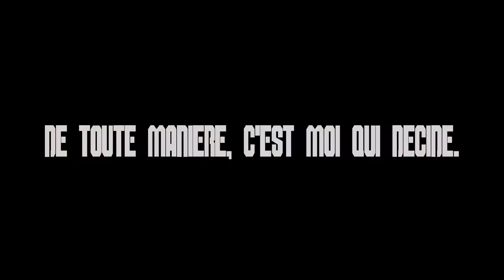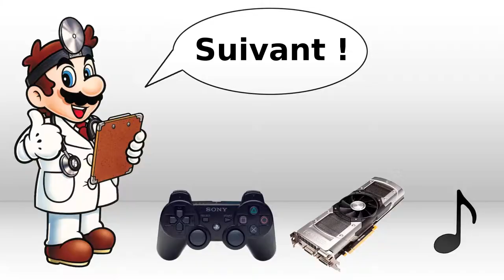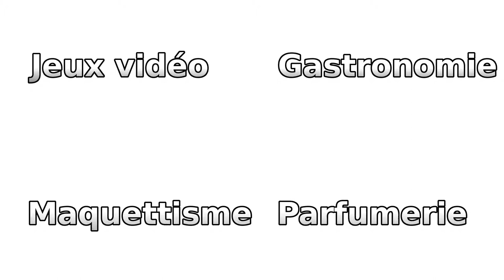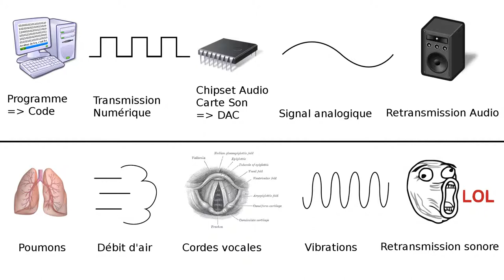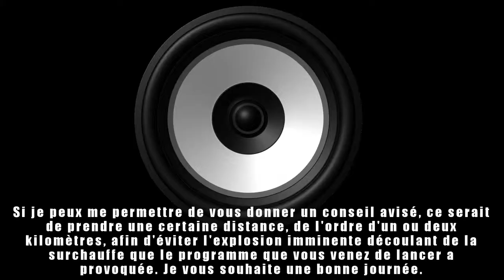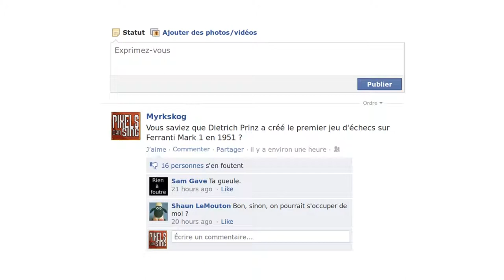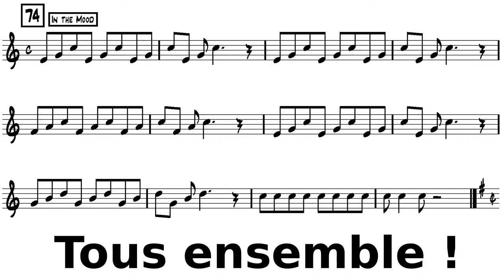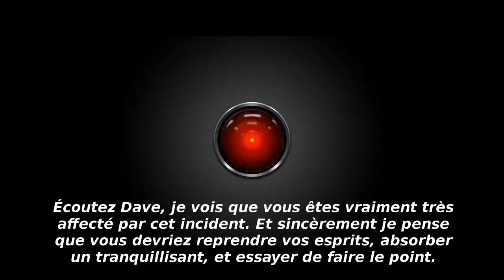Au commencement, Trevor Pearcey créa le CSIRAC...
Parce qu'il faut bien commencer par quelque chose, autant le faire par les débuts. C'est parti pour un voyage dans le temps, en direction des origines méconnues de la musique numérique...

Le son n'est pas top, mais je fais au mieux avec ce que j'ai... Un peu d'indulgence ne fait de mal à personne ;)

N'hésitez pas à commenter, qu'il s'agisse de réactions, conseils, remarques, insultes.. J'accepte tout.

Une page dédiée au CSIRAC, avec quelques musiques reconstituées de celui-ci

La page CSIRO dédiée au CSIRAC.

La page Museum Victoria dédiée au CSIRAC.

Tout sur le Mark 1

Un artiste de talent.

Musiques Utilisées

▶ "Magical Voice Shower" - The Ucchies
▶ "Dead Fingers Talk" - Yoshitaka Hirota
▶ "Blue Topaz Remix" - Takayuki Aihara
▶ "Colonel Bogey March" - Lieutenant F. J. Ricketts
▶ "Daisy Bell" - Harry Dacre

Les diverses œuvres présentées dans cette vidéo appartiennent à leurs propriétaires respectifs, ceux-ci étant cités en description lorsque cela est possible, et utilisées sous le droit d'illustration de propos critiques et/ou pédagogiques.
Toute demande d'un ayant droit visant à retirer l'une ou l'autre de ces œuvres sera mise en application dans les plus brefs délais.